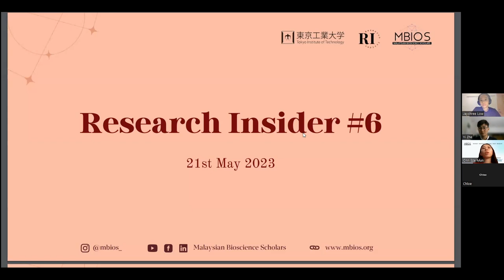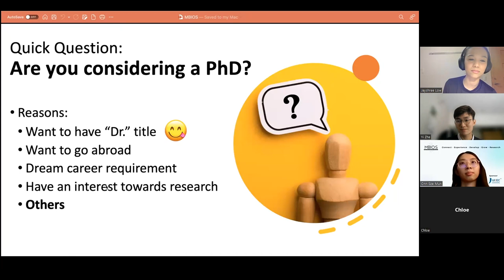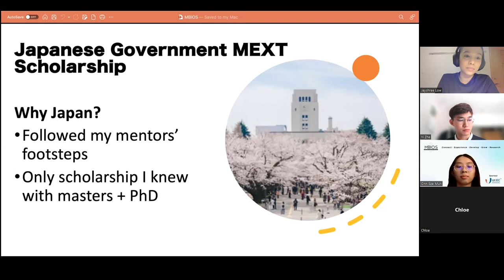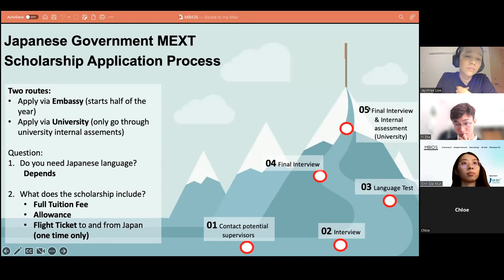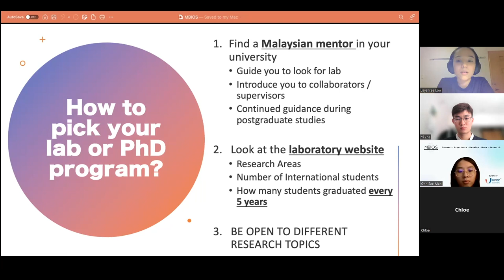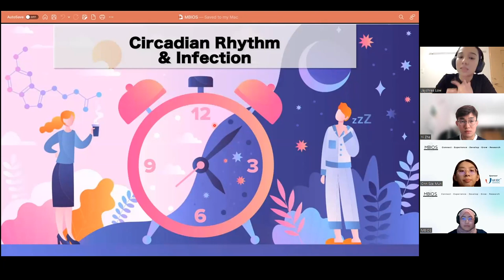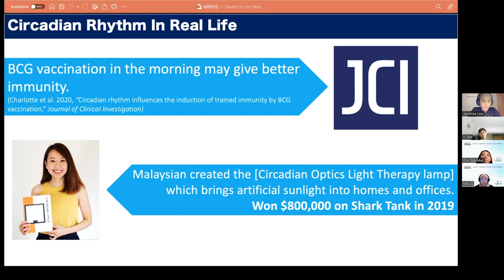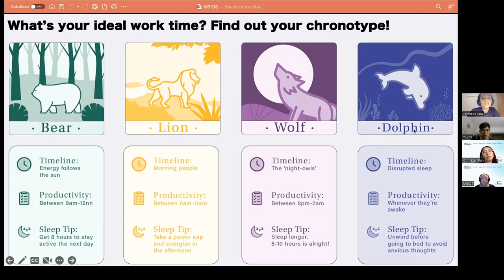Research Insider 2023 with Jayshree Low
Hello from our Japan ambassador in Tokyo, Japan 🇯🇵 !

She, a PhD student in Human Centred Science 🫀 and Biomedical Engineering 🔬 is ready to show you the sights of the Tokyo Institute of Technology 🗼 and what it took her to get there 📌!

If you are thinking of studying overseas or pursuing your postgraduate studies in the biomedical sciences ⚗️ field, look to none other than our Japan ambassador ~ ✨Jayshree Low✨!

The sky is the limit ⭐️ as this alumnus of Taylor’s University also received the Japanese Government MEXT Scholarship 🧐 and Taylor’s World Class Scholarship 👀. So come join us on both Facebook Live and Zoom to not miss out on her enlightening experience 📚and scholarship 🔎 advice.